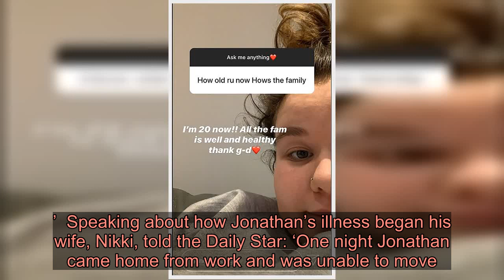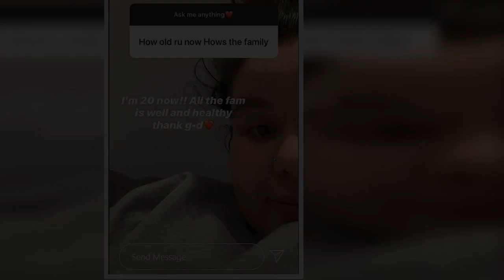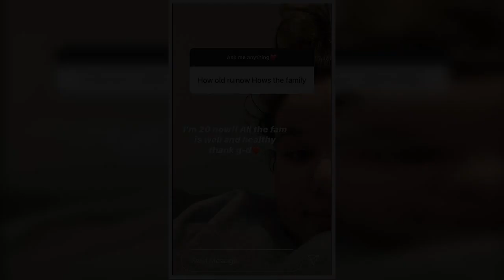Gogglebox star Amy Tapper reassures fans that her family are ‘well and healthy’ after dad Jonathan c